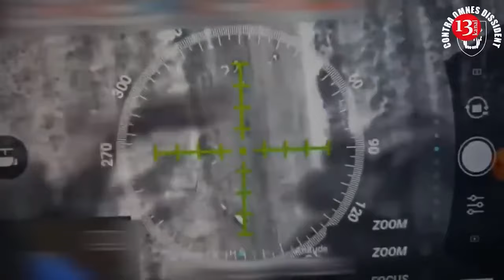Amsterdam police warn of fresh calls for unrest a day after rioters torch a tram